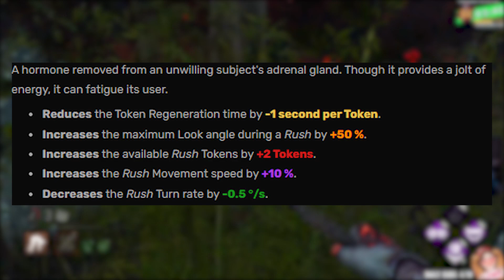SALTY TTV SWF DO BE TOXIC: RECONSIDER UR LIFE AND PERHAPS END IT... | Dead By Daylight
SALTY TTV SWF DO BE TOXIC: RECONSIDER UR LIFE AND PERHAPS END IT...

In today's video, we faced this survive with friends, but this one survivor got extremely salty which was a streamer that wasn't live thought to mention that I should reconsider my life and perhaps end it. Never be a streamer that sends death threats. It's literally uncalled for and this ttv streamer only mentioned it because they wouldn't accept that I played how I did. I explain in more detail why I played how I did and I understand that Blight can be annoying to deal with. The killer that we're running within this video is Blight and the build that we ran was Barbecue & Chilli (BBQ),  Shadowborn, Agitation and discordance with Adrenaline Vial and Umbra Salts. Do not go out of your way to attack these survivors either, but I hope that you enjoy this video! Let me know what you thought happened during this game.

I'm live on Twitch from Tuesday to Saturday around 5/6pm (UK, UTC+1), but we may do bonus streams on the days off though.